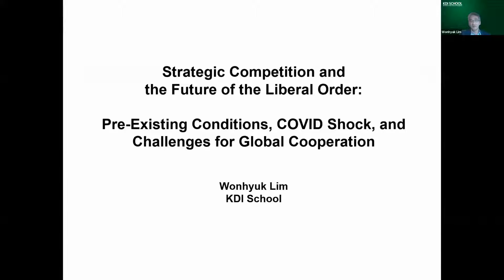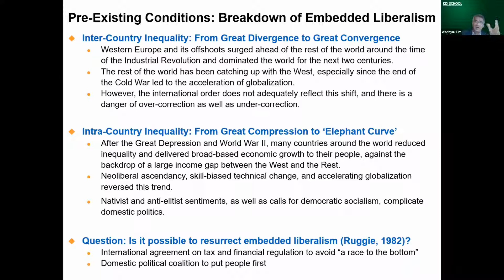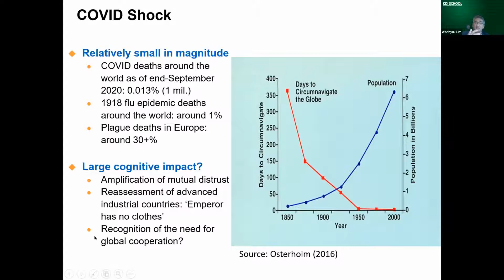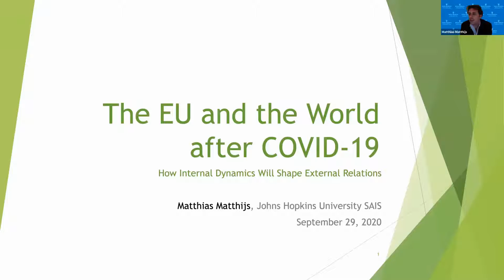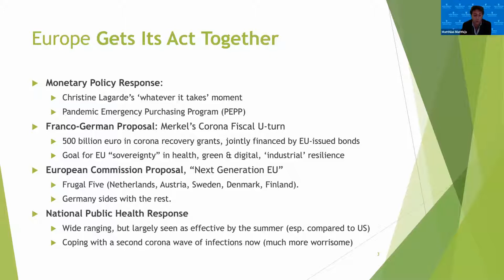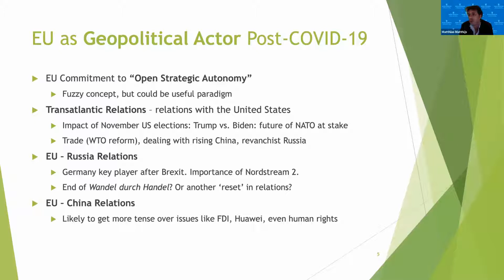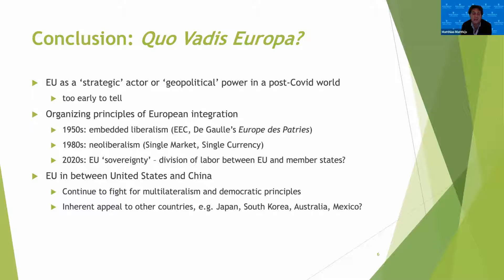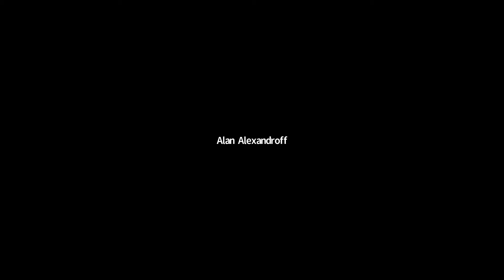International Relations in the Post COVID World Strategic Competition and the Future of the Liberal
Even before the outbreak of Covid-19, the combination of international power shift and nativist/anti-elitist backlash made global cooperation a precarious proposition. The pandemic has so far aggravated U.S.-China strategic competition and amplified distrust among different countries.  What will become of the international order and how will countries around the world step up in the absence of global leadership?  This webinar, organized by the Reischauer Center at SAIS and the KDI School, will address these questions.
Panelists:
Dr. Alan S. Alexandroff is the Director of the Global Summitry Project at the Munk School of Global Affairs & Public Policy at the University of Toronto and the editor Global Summitry.
 Dr. Kent E. Calder is Director of the Edwin O. Reischauer Center for East Asian Studies and previously served as Vice Dean for Faculty Affairs and International Research Cooperation at the Johns Hopkins School of Advanced International Studies (SAIS).
Dr. Carla Freeman directs the SAIS Foreign Policy Institute and is concurrently associate research professor in China Studies at Johns Hopkins SAIS.
Dr. David M. Lampton is Senior Research Fellow at the SAIS Foreign Policy Institute and Professor Emeritus at Johns Hopkins SAIS. \
Dr. Wonhyuk Lim is a professor at the KDI School of Public Policy and Management. After serving as Associate Dean, Development Research and International Cooperation, he is spending 2020 and 2021 as a visiting professor at Johns Hopkins SAIS.
Dr. Matthias Matthijs is an associate professor of International Political Economy at Johns Hopkins SAIS.
Dr. Jacopo Maria Pepe is a Researcher in the Energy Division of the German Institute for Security and Political Affairs-SWP where he works on “Geopolitics of the Energy Transition”.

Moderator:
Dr. Stephan Haggard is the Krause Distinguished Professor in the School of Global Policy and Strategy at the University of California San Diego.